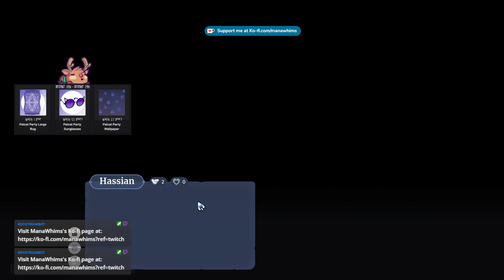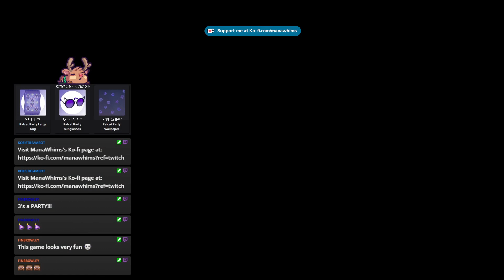Stream NO. 1 | Palia